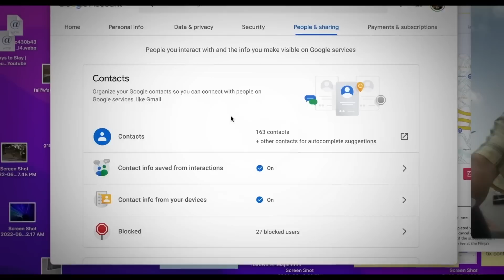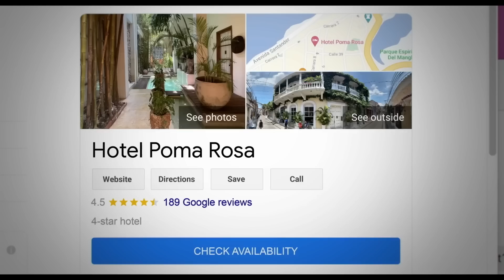All 7 January 2023 Movies I Saw Ranked!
January is gone! So it's time to look back at January new releases. What is my favorite movie of the year thus far!!! What is the worst movie of the year thus far! Here is my ranking of the 7 January new releases which I saw.

00:00 Intro
01:07 Kids Vs Aliens
02:46 You People
06:21 Shin Ultraman
07:59 Shotgun Wedding
12:51 Sick
17:04  Missing
21:26  M3GAN

"Join me as I rank the top 7 new movies I saw in January 2023! From heart-pumping action to tear-jerking dramas, these films are sure to leave a lasting impression. I'll give you a brief overview of each movie and my personal thoughts on why it deserves its place on the list. Get ready for some movie magic and find out which film takes the top spot!"

VIDEO SUMMARY
This video contains Sean Chandler Talks About's All 7 January 2023 Movies I Saw Ranked!  ///  january movies ranked  ///   sick movie review /// sick 2023 movie review

Jas Blum production

Alternative Titles
"Ranking the Latest January 2023 Releases"
"My Top 7 January 2023 Movie Picks"
"January 2023 Film Frenzy: My Rankings"
"The Best of the January 2023 New Releases"
"My Personal Top 7 of January 2023 Films"
"New Year, New Movies: January 2023 Rankings"
"2023's January Releases: My Favorite 7"
"My Take on the January 2023 Film Lineup"
"The 7 Must-See January 2023 Movies"
"January 2023 Cinema Rankings: My Opinion"